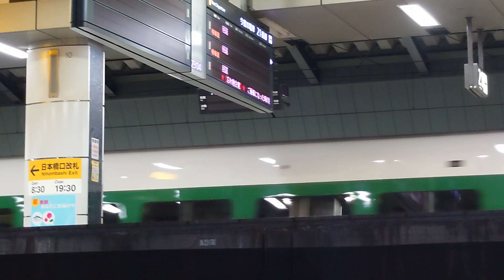見にくいけど E2のラッピング車両